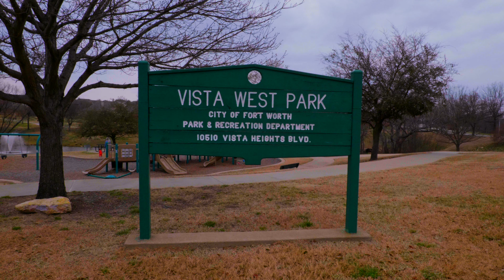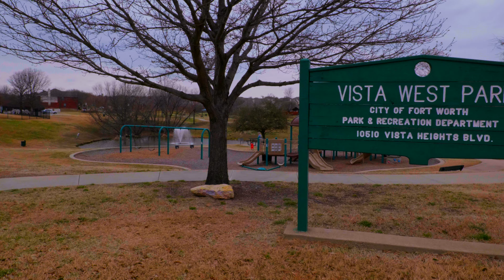Open Concept, Move in ready, New Listing located at 1033 Long Pointe Ave Fort Worth Texas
Now Active!  Move in ready!  Open Concept 4/2 located just 17 minutes from downtown Fort Worth.   Listed at $242,500  in the Vista West neighborhood of Fort Worth, TX.  1033 Long Pointe Ave FW TX! Call, text or email for more information or a private showing.

Living in Fort Worth / Aledo / Weatherford Texas - Full Vlog Tour of the #1 community and suburb to live in Fort Worth and Aledo / Weatherford Texas. Are you moving or relocating to Fort Worth / Aledo / Weatherford Texas and looking for the best neighborhoods to live in Fort Worth / Aledo / Weatherford? In this full vlog tour of Fort Worth / Aledo / Weatherford Texas Brandon Swain tours Restaurants in Fort Worth / Aledo / Weatherford and a few other top rated master planned communities and neighborhoods to live right in Fort Worth / Aledo / Weatherford Texas Subscribe to this channel here: ✅ We have so many people contacting us who are moving here to Fort Worth / Aledo / Weatherford Texas and we ABSOLUTELY love it! Honestly if you are moving or relocating here to Fort Worth / Aledo / Weatherford or North Texas, we can make that transition so much easier on you!! Reach out Day/Nights/Weekends whenever you want, I never stop working for you!!